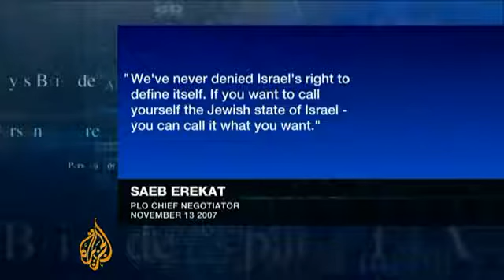Senior PLO official Nabil Shaath interview